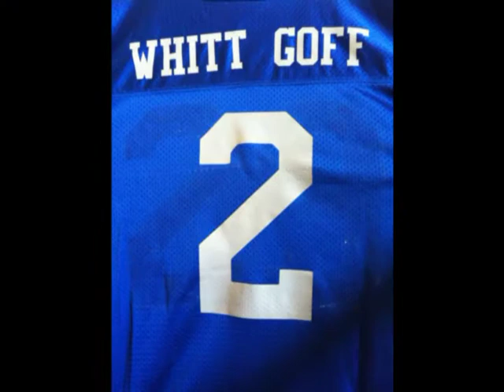WHITT GOFF_I'll Be Missing You (amended version)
In loving memory of my sweet boy who was killed tragically in an accident on 8/19/2011.  He was my life and my love and held us all together...his big brother Tucker, his little sister Claire and I.  He was loved dearly by all who knew him and will be missed beyond belief!  We love you Whitt!